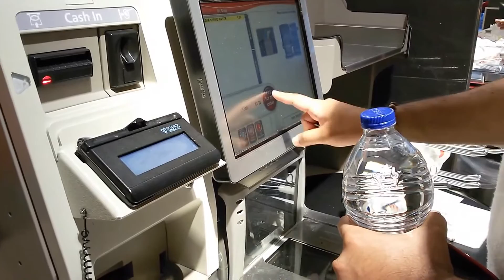Self Checkout at Downtown Toronto - The Future!